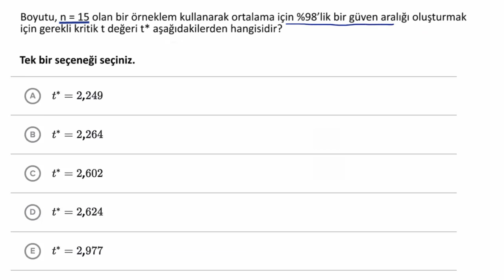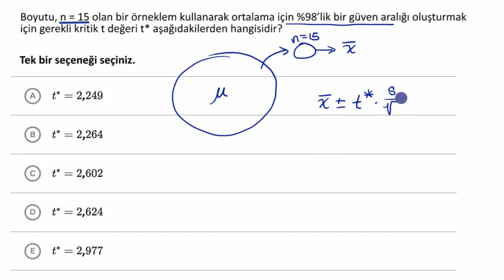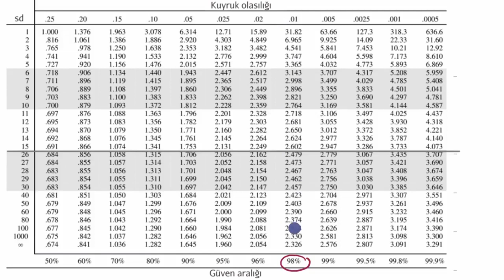Kritik t Değeri Bulma Örneği (Matematik) (İstatistik ve Olasılık)